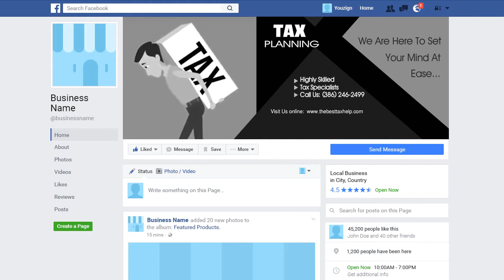TAX SERVICE 1 Facebook Cover - ORDER NUMBER TAXES1 - REF.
ORDER NUMBER TAXES1

REF.

2.) The TITLE can have a maximum of FOUR words – It can be your name, business name, your niche or a tag line.

3.) The description of your services is the 7 to 10 words on the right-side of the image. You can say something unique about your service and make a statement but keep it to less than 10 words.

4.) You can have up to 5 Bullet Points. We can use the existing bullet points as shown on the demo image or edit the image with your choice of bullet points.